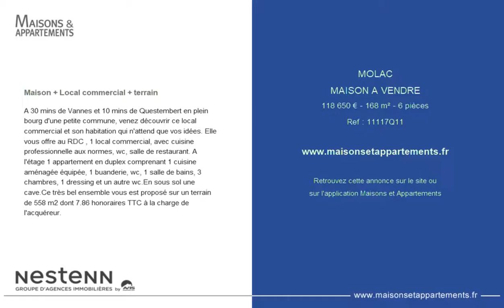MOLAC - MAISON A VENDRE - 118 650 € - 168 m² - 6 pièces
Référence : 11117Q11

Maison + Local commercial + terrain
A 30 mins de Vannes et 10 mins de Questembert en plein bourg d'une petite commune, venez découvrir ce local commercial et son habitation qui n'attend que vos idées. Elle vous offre au RDC , 1 local commercial, avec cuisine professionnelle aux normes, wc, salle de restaurant. A l'étage 1 appartement en duplex comprenant 1 cuisine aménagée équipée, 1 buanderie, wc, 1 salle de bains, 3 chambres, 1 dressing et un autre wc.En sous sol une cave.Ce très bel ensemble vous est proposé sur un terrain de 558 m2 dont 7.86 % honoraires TTC à la charge de l'acquéreur.